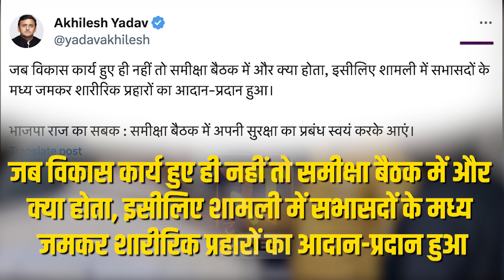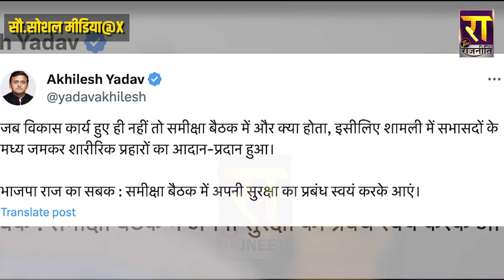Akhilesh Yadav ने CM Yogi को दिखाया 'आईना' | The Rajneeti | Shamli | Akhilesh Vs Yogiadityanath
'जंग' का अखाड़ा बनी शामली निकाय बैठक , जमकर चले लात-घूंसे...
अखिलेश ने CM योगी को दिखाया 'आईना'